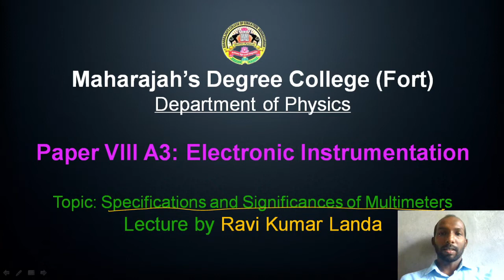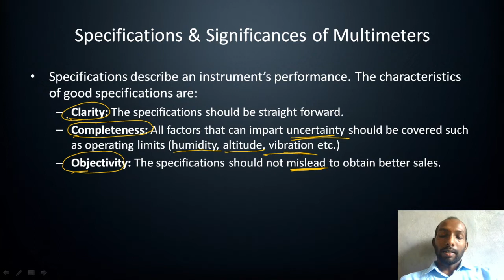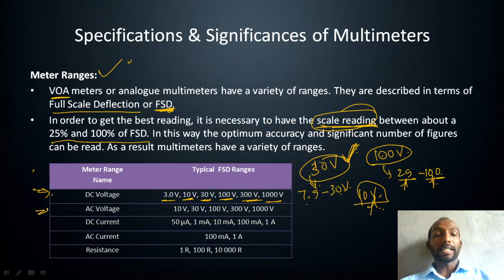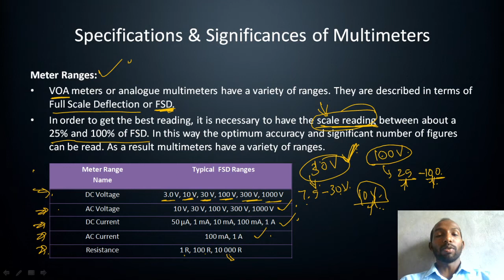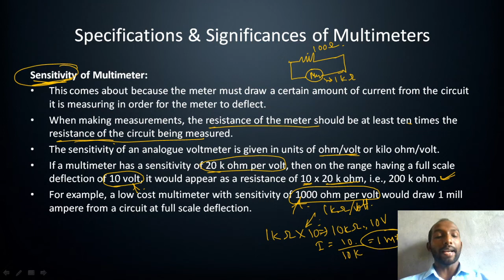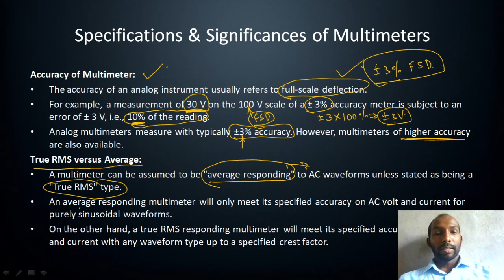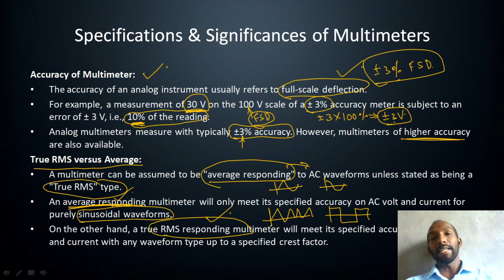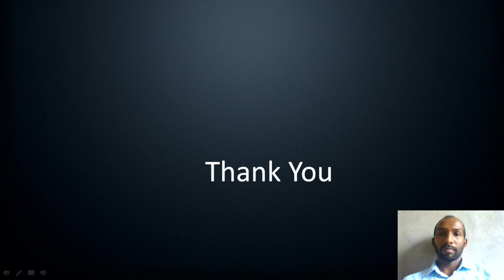Specifications and Significances of Multimeter